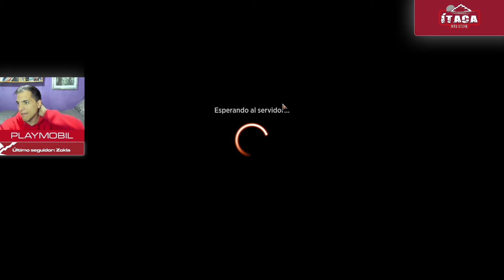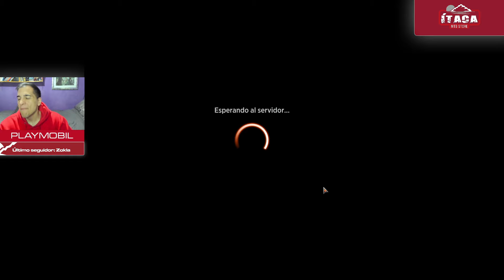Humanos en Explorador ¡Las 3 Bs! 👍😍🤑 Arena de Mazos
Si hay una baraja barata y que da buenos resultados para Magic Arena esa es Mono White Humanos. Un mazo agresivo centrado en atacar con criaturas que van creciendo hasta ser verdaderas amenazas. En este caso repetimos formato de Explorador y jugamos al mejor de 1 (Explorer Bo1)

Mazo
4 Mutabóveda (M14) 228
3 Inspector novato (MKM) 29
4 Vanguardia de las Capas de Cobre (MAT) 1
4 Oficial de alistamiento (BRO) 23
4 Resistir los elementos (M14) 10
2 Eiganjo, trono del imperio (NEO) 268
4 Iniciado optimista (VOW) 20
4 Adeline, cátara fulgurante (MID) 1
2 Cátaro brutal (MID) 7
1 Castillo del Valle de Arden (ELD) 238
4 Guardaespaldas intrépida (DAR) 14
4 Teniente de Thalia (J21) 27
4 Caverna de ánimas (LCI) 269
3 Thalia, guardiana de Thraben (VOW) 38
11 Llanura (UST) 212
2 Delney, vigía sagaz (MKM) 12

Sideboard
2 Declaración en piedra (SOI) 12
1 Guardia de honor de Tocatli (XLN) 42
2 Reidane, diosa de los dignos (KHM) 21
1 Guardián de la fe (AFR) 18
1 Agujero portátil (AFR) 33
3 Agujero portátil (AFR) 33
1 Cátaro brutal (MID) 7
4 Anuncio de la boda (VOW) 45

00:00 Introducción
08:57 Partida 1: BW Midrange
13:18 Partida 2: UW Control
16:43 Partida 3: Mono Red
25:07 Partida 4: UR Fénix
31:46 Partida 5: Humanos
38:46 Partida 6: UW Tokens
42:32 Partida 7: Mono Red
47:00 Conclusiones